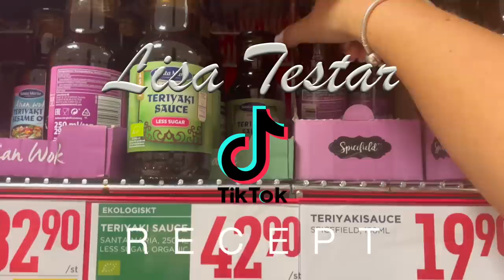LISA TESTAR TIKTOK RECEPT